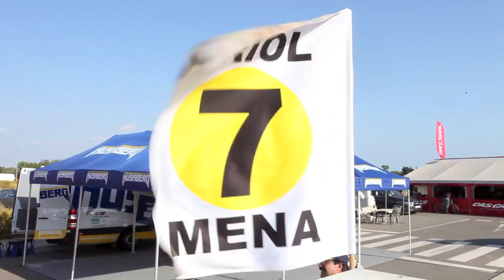Mejores momentos Husaberg en el Campeonato de España de Enduro 2011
Disfruta de los mejores momentos de Husaberg en el Campeonato de España de Enduro 2011 y celebra con Oriol Mena su victoria en E3